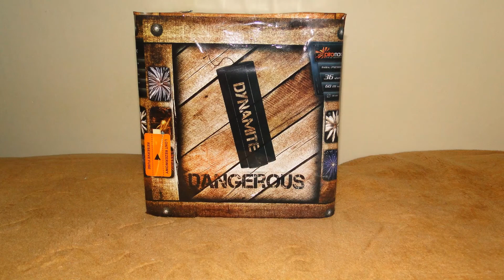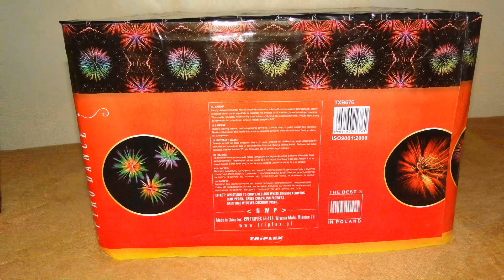STUFF 2013 CZ 3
pierwsze mocne zamówienie z gromem

Welcome to FIREWORKS.NET.PL